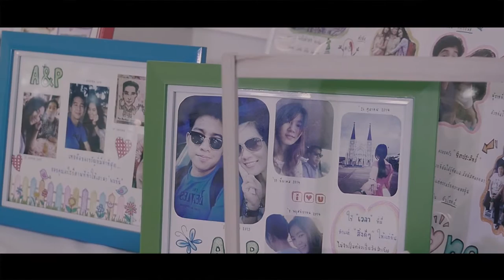NIPAPORN + JAKRAPONG : The Wedding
Produced by : SEAKSAKOL 1982 CO.,LTD.

a film by : Me Design Studio